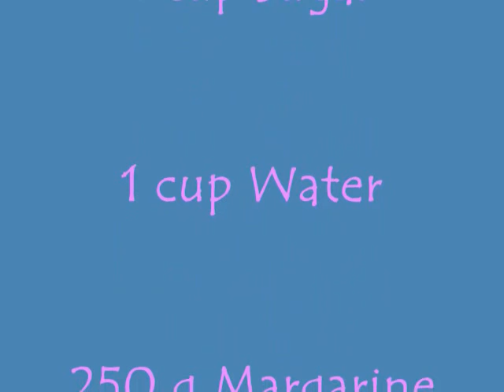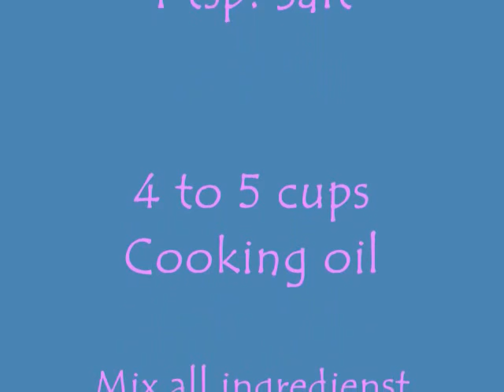How To Make Empanada Bread